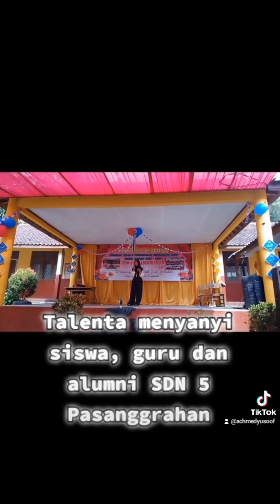Perpisahan kelas VI SDN 5 Pasanggrahan (2022)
Perpisahan kelas VI SDN 5 Pasanggrahan tahun ajaran 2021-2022